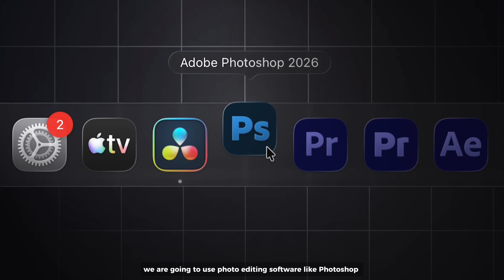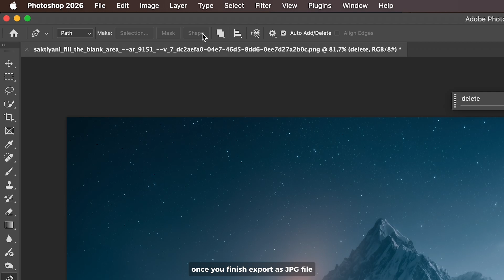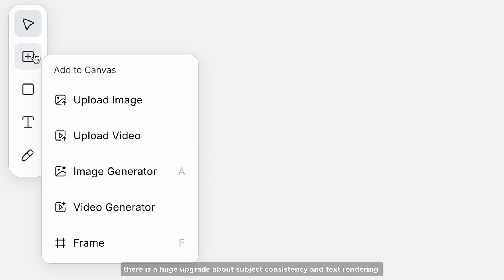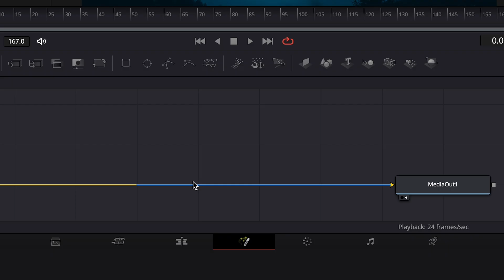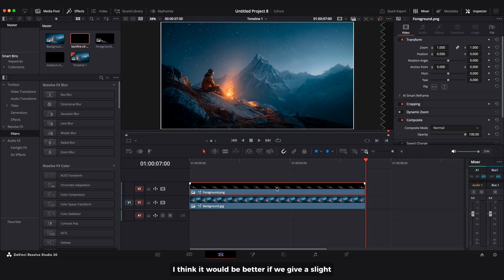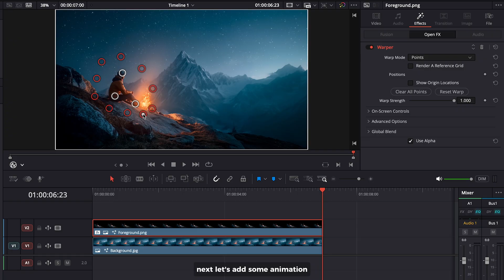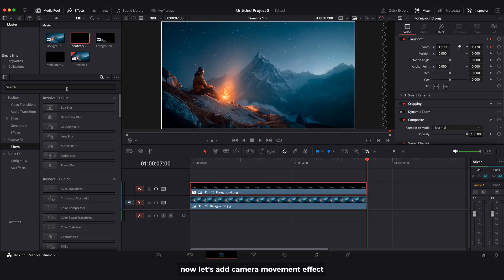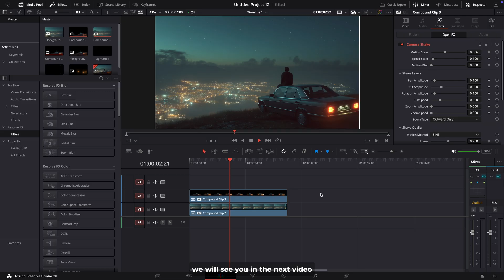Bring Static Image into Cinematic Motion - DaVinci Resolve Tutorial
Want to bring your still photos to life? In this tutorial, I’ll show you 5 simple ways to animate a photo in DaVinci Resolve, from simple movements to cinematic depth effects.
Whether you're creating a slideshow, documentary, music video, or social content, these techniques will instantly make your photos look more dynamic and professional.

0:00 Intro
0:30 Separate Background & Foreground
1:51 Lovart AI
3:33 Add Overlays
5:17 Warp the Subject
6:31 Keyframe Animation
7:09 Camera Shake Effect